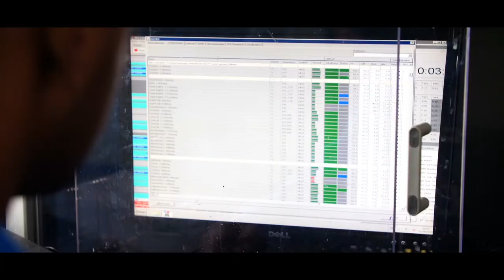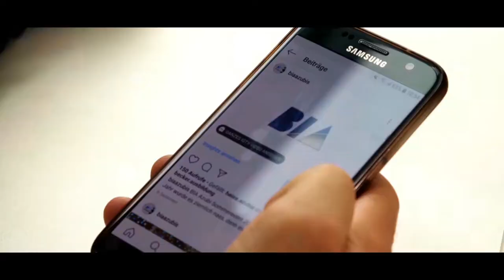Ausbildung zum Oberflächenbeschichter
In diesem Ausbildungsvideo geben euch Einblicke in die Ausbildung zum Oberflächenbeschichter bei BIA. Wir zeigen euch, wie vielfältig und abwechslungsreich das Berufsfeld ist.